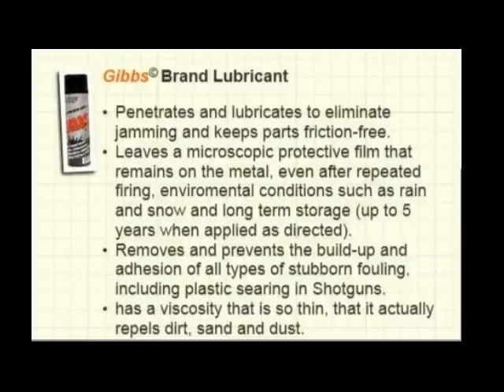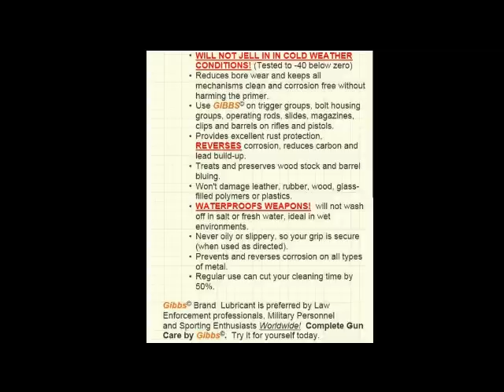Gun Cleaning with Gibbs Lubricant by FirearmPop